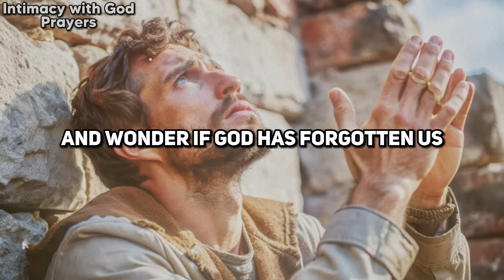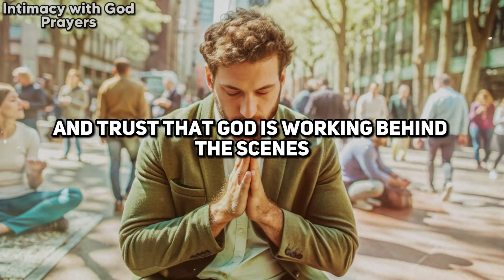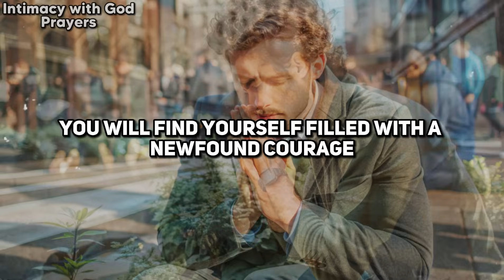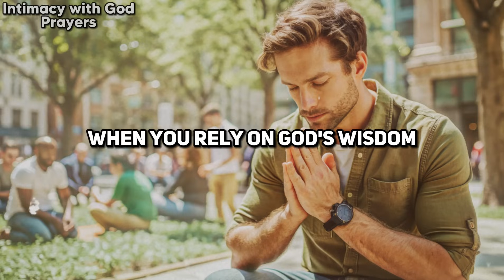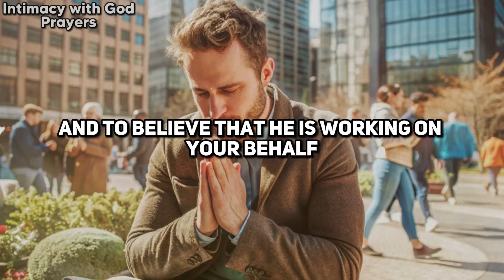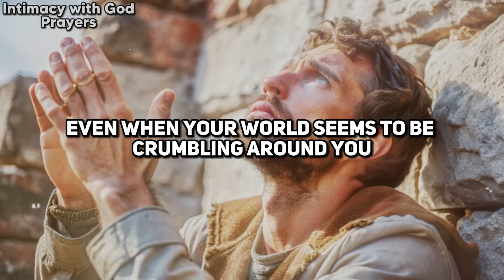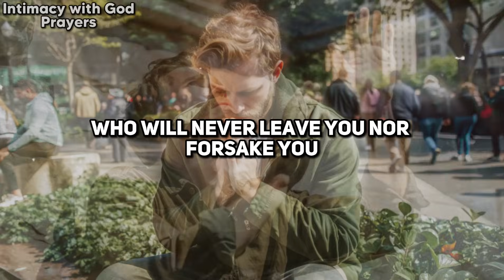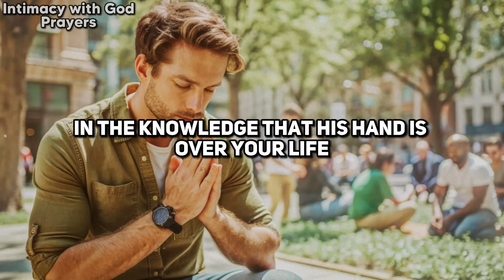WATCH How God Will Soon End All Your Hard Times! (Christian Motivation)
Greetings and God bless you, my precious brothers and sisters in Christ. The Holy Spirit has guided you to this video today because our loving Heavenly Father wants to speak directly to your heart about the incredible ways He is working to rewrite your story and transform your life.

In the midst of life's challenges and struggles, it's easy to feel like our story is defined by our problems and pain. But our God is a God of redemption, restoration, and renewal. He specializes in taking the broken chapters of our lives and weaving them into a beautiful narrative that showcases His grace, wisdom, and power.

In this video, we'll explore 10 profound ways God is working behind the scenes to change your story and lead you into a future filled with hope, purpose, and victory. Through the truth of His Word and the inspiring testimonies of those who have experienced His transformative touch, you'll discover the unshakable faith and unwavering trust that arise when you fix your eyes on Jesus, the author and perfecter of your story.